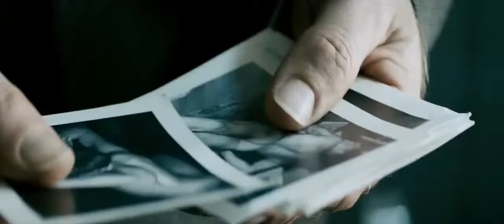Песнь слона (2014) Трейлер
Название: Песнь слона
Оригинальное название: Elephant Song
Год выхода: 2014
Страна: Канада
Режиссер: Шарль Бинаме
В ролях: Брюс Гринвуд,  Ксавье Долан,  Кэтрин Кинер,  Кэрри-Энн Мосс,  Джианна Корбисьеро,  Ларри Дэй,  Марк Донкер,  Колм Фиор,  Мелоди Годин-Кормье,  Мэтт Холлэнд

О фильме: Действие развивается в середине шестидесятых годов прошлого столетия. Врач-психиатр Тоби Грин приходит в кабинет доктора Лоуренса, который таинственным образом исчез накануне Рождества. Последним пациентом Лоуренса был Майкл Алин, и как раз с ним Грин намерен пообщаться. Но молодой человек настроен поиграть с новым собеседником: пусть доктор не читает его дело, а он через некоторое время объяснит, куда делся пропавший врач.